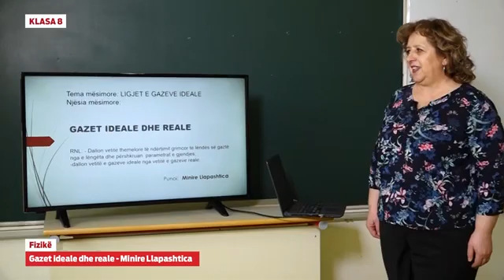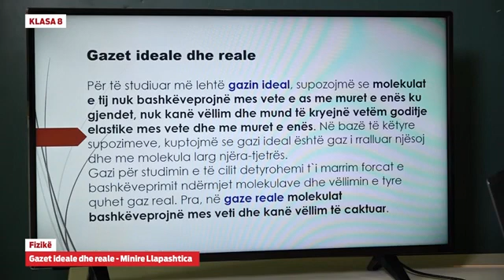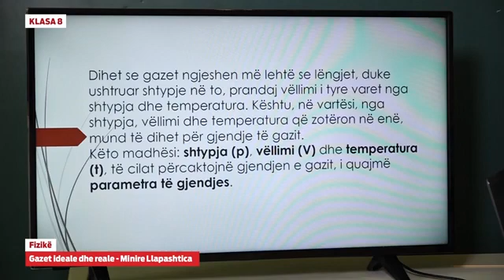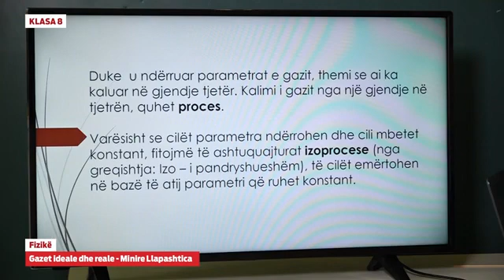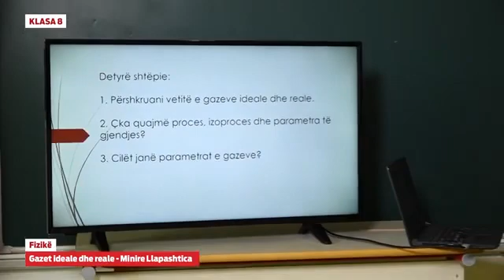Klasa 8 - Fizikë - Gazet ideale dhe reale